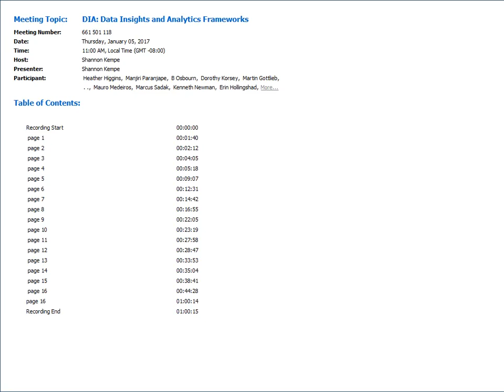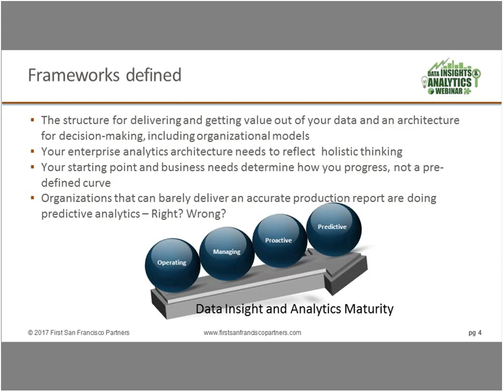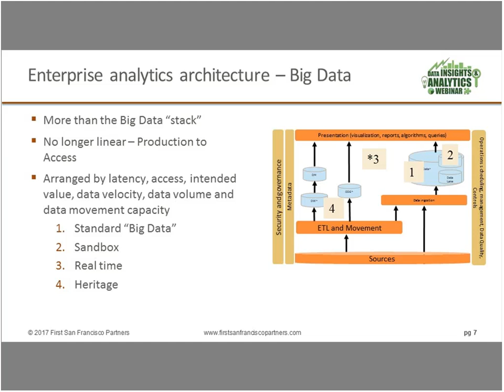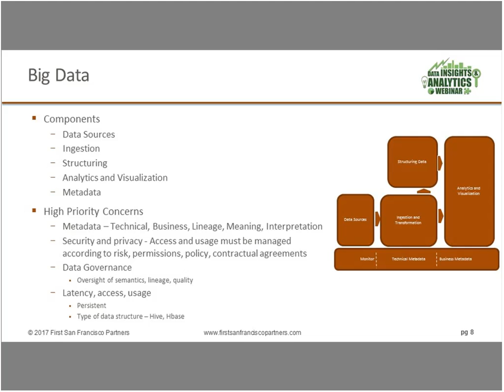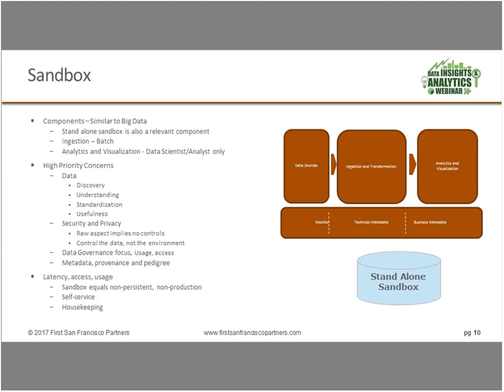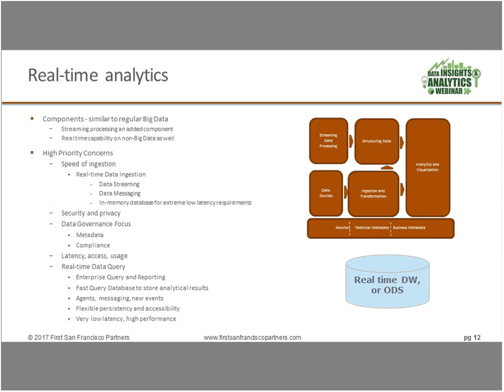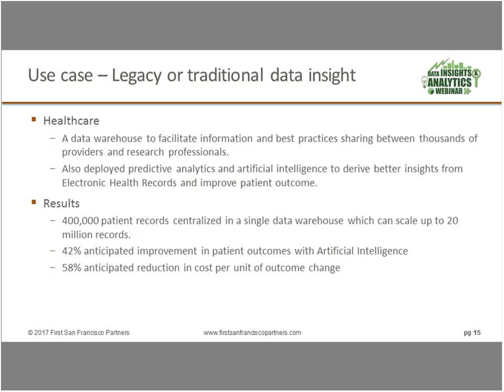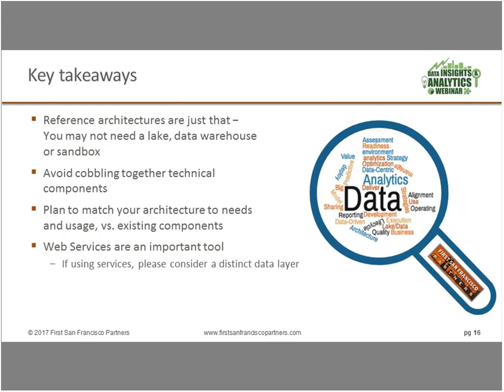DI&A Webinar: Data Insights and Analytics Frameworks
This webinar will provide an overview of the standard architecture components needed to perform analytics and derive data insights from within each of the three common database environments. This will include the sandbox environment for initial data assessment and data science modeling, the big data environment for batch analytics that includes critical governance components and the real-time analytics environment for real-time retrieval of data, and lastly, the integration of real-time data sources.

We will also discuss:

- Components for the data scientist sandbox / lab
- Batch analytics with security and metadata
- Data pipelines
- Real-time access and streaming sources